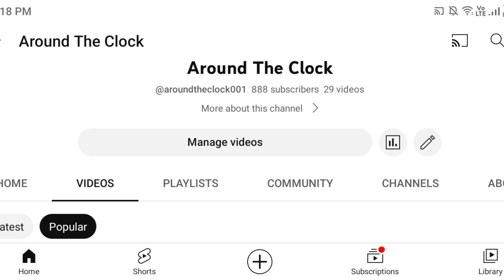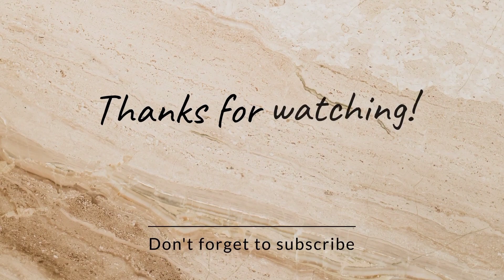Ihsanullah bouncer to Najeebullah|Shadab khan spell|Shoaib Akhtar|Vikrant Gupta